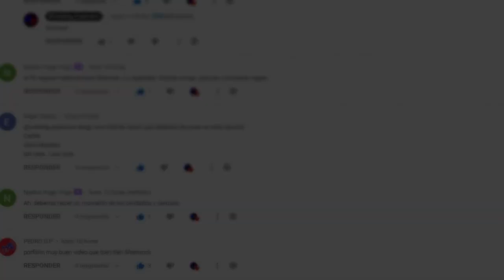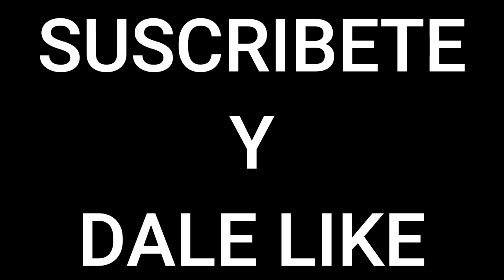AEW Dynamite 18 Mayo 2022 ~ Resumen Explosivo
Resultados AEW Dynamite 18/5/2022
Adam Cole avanza a la final del torneo Owen Hart Masculino, Johnny Elite debuta en AEW. Maki Itoh es el Joker, Kyle O´Reilly avanza a la semi final del Torneo Owen Hart.